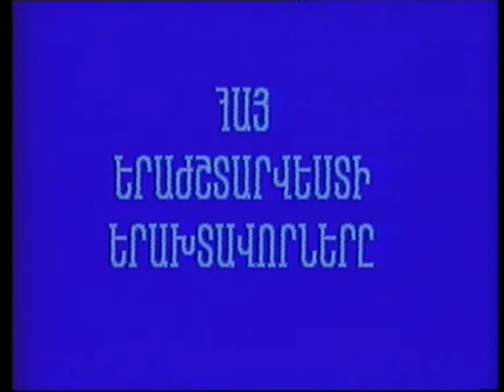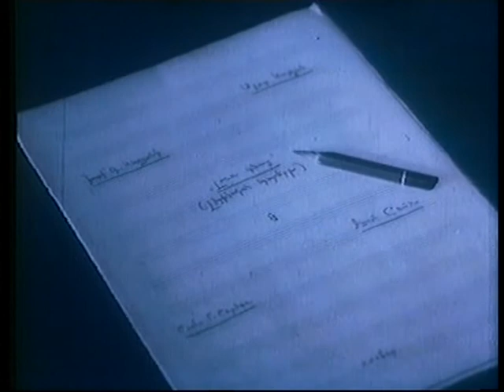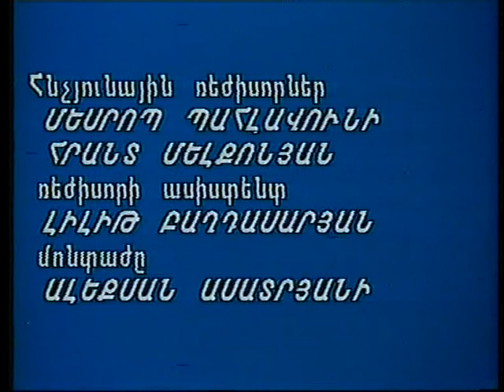Ashot Satyan -02